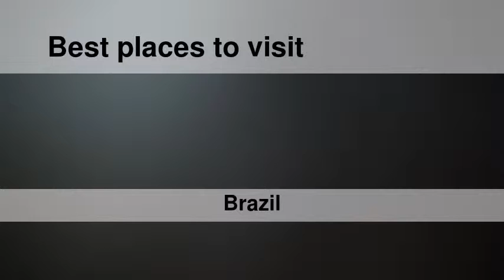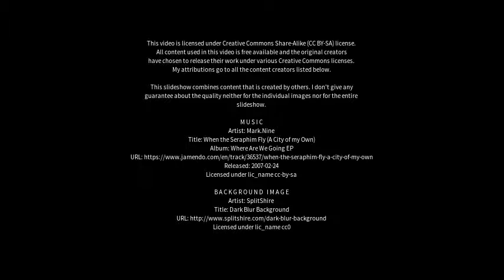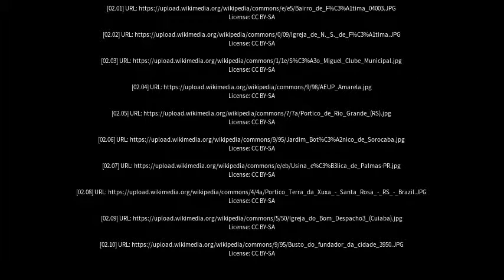Best places to visit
Best places to visit - São Miguel do Tapuio (Brazil) Best places to visit - Slideshows from all over the world - City trips, nature pictures, etc.